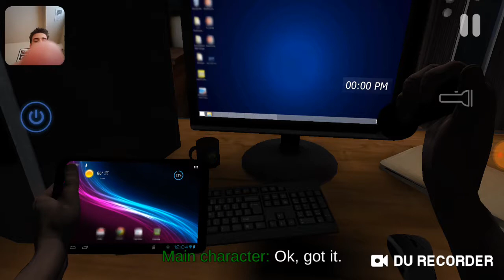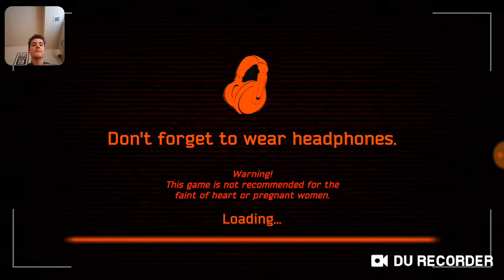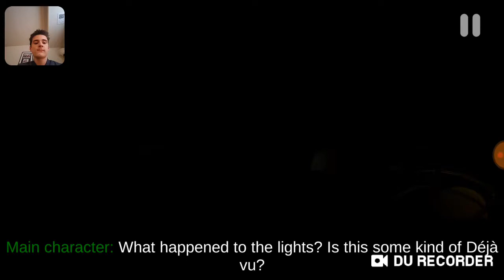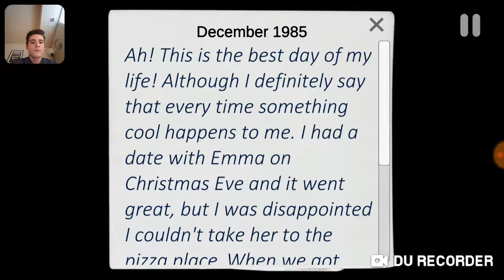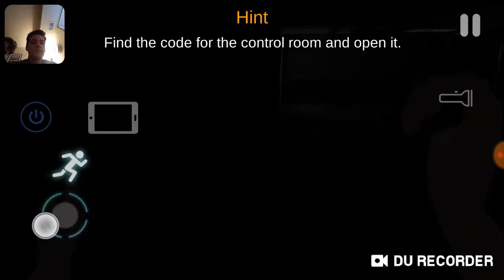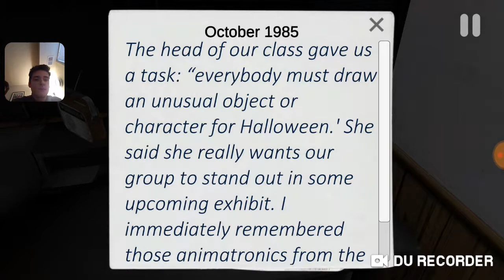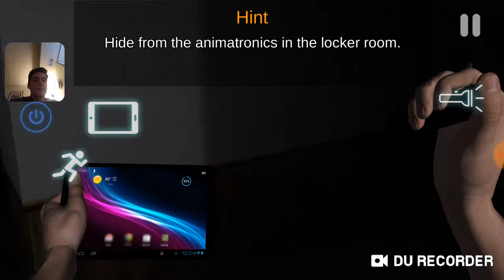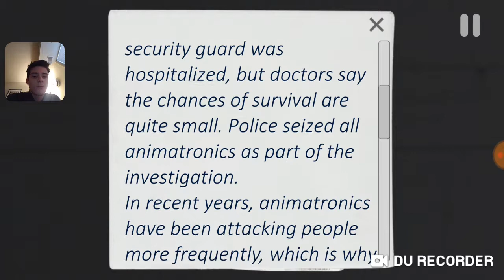Case animatronics holy crap